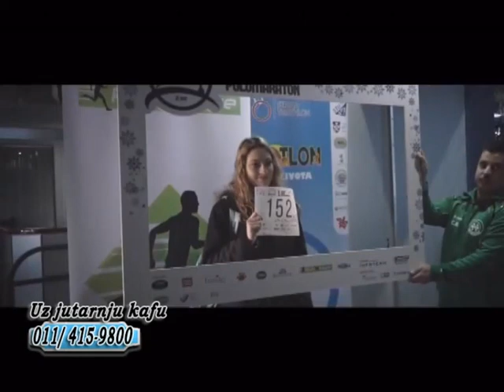EMISIJA UZ JUTARNJU KAFU 05.02.2019. NEMANJA KATANIĆ